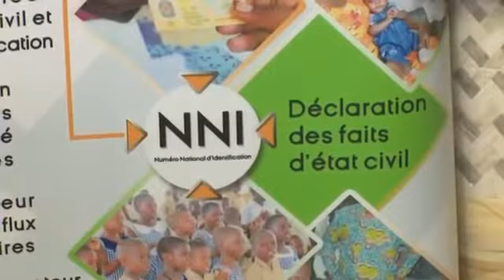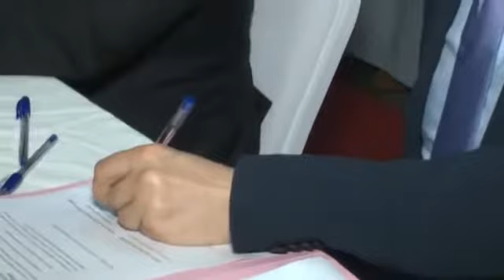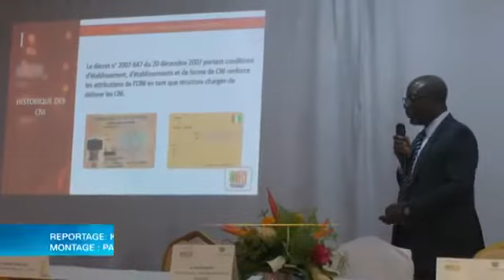Côte d'Ivoire - Nouvelles cartes d'identité nationales, réunion entre l'ONECI et Semlex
Jacqueville le 03 juillet 2019 - Ouverture de l`atelier de validation de l`approche méthologique de mise en oeuvre du projet du Registre National des Personnes Physiques (RNPP) en présence  du Ministre de l`intérieur et de la sécurité, Sidiki Diakité, et signature du PV  marquant le début de la production des cartes nationales d'identité biométriques ivoiriennes, relatif au partenariat entre Semlex et l'Etat de Côte d'Ivoire.
Cette étape s'inscrit dans le cadre du renouvellement du Registre nationale des personnes physiques confié à Semlex par l'Etat de Côte d'Ivoire.

Reportage: Kolo Coulibaly et Gilles Thonnyen.